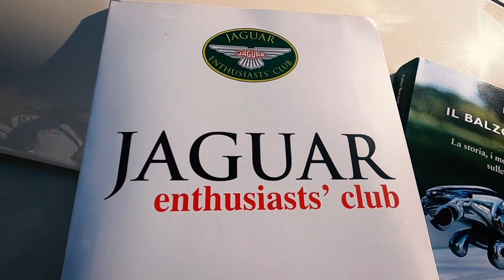Gentleman Driver, venerdì 11 dicembre 2020 la nuova puntata: il VIDEO TRAILER!!!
I temi: Speciale Mille Miglia 2020: il secondo speciale TV dedicato alla gara, Jaguar Enthusiasts Club… sbarca in Italia il sodalizio british capitanato da Fabio Berardi